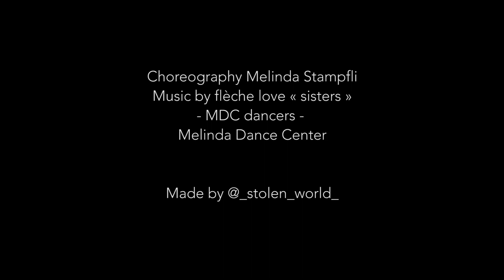Sisters – Flèche Love, MDC dancers, choreography Melinda Stampfli – Melinda Dance Center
Sisters - Flèche Love
MDC dancers – Melinda Dance Center
Choreography Melinda Stampfli
Vidéo made by @_stolen_world_